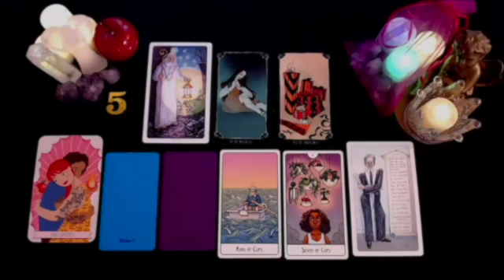PISCES ⚠️WHAT HAPPENS THIS SATURDAY WILL SHOCK YOU…..❗️JUNE 2024 TAROT LOVE READING